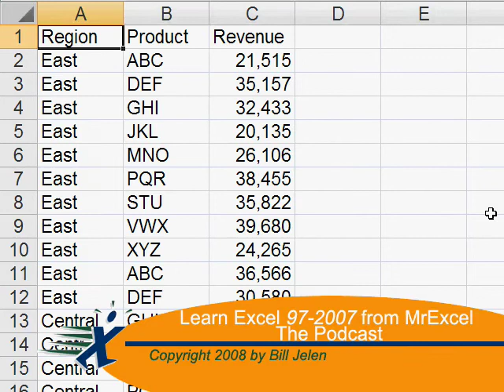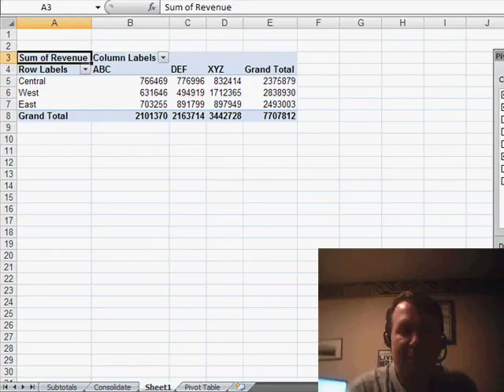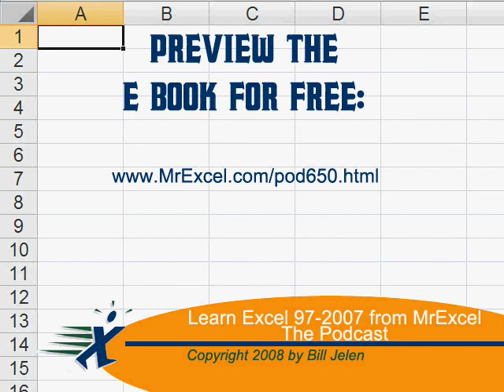Excel - Change the Source Data Range for an Existing Excel Pivot Table - Episode 679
Microsoft Excel Tutorial: Change the Source Data Range for an Existing Excel Pivot Table.

Welcome back to the MrExcel netcast! In this video, we'll be discussing how to change the source data for a pivot table in Excel 2007. This is a question that was sent in by Dan, who recently upgraded to Excel 2007 and was having trouble finding the option to change the data source for his pivot table.

In previous versions of Excel, it was a simple process to change the data source for a pivot table. You could just right-click on the pivot table, go to "Pivot Table Wizard", and easily change the data. However, in Excel 2007, the pivot table interface has been changed, making it a bit more challenging to find this option.

So, let's take a look at how to change the source data for a pivot table in Excel 2007. First, we'll insert a pivot table by going to the "Insert" tab and selecting "Pivot Table". Instead of the familiar wizard, we now get a single screen to specify the data. Once we've selected our data, we can click "OK" and the pivot table will be created.

Now, if we want to change the data source, we can't just right-click on the pivot table like we used to. Instead, we need to go to the "Options" tab on the Ribbon and click on the "Change Data Source" button. This will take us back to the step in the wizard where we can change the data. It's a bit different from the previous method, but it still gets the job done.

Of course, there are other ways to change the data source for a pivot table, such as using dynamic ranges. But for now, let's stick with the simple method of using the "Change Data Source" button on the "Options" tab.

Dan asks another Excel 2007 question. How can you re-specify the source data for a pivot table in Excel? It used to be simple to do this in the pivot table wizard, but it is not obvious how to find the pivot table wizard in Excel 2007. In Episode 679, I will show you how to solve the problem in Excel 2007.

Table of Contents:
(00:00) Introduction to the topic
(00:20) Question from Dan about pivot tables in Excel 2007
(00:36) Previous method of changing data in pivot tables
(00:48) Changes in pivot table interface in Excel 2007
(01:00) Step-by-step guide to changing data in pivot tables
(01:27) Alternative solution using dynamic ranges
(01:42) Clicking Like really helps the algorithm

This video answers these common search terms:
Excel master pin winner's solution for charting different orders of magnitude
Excel tips for formatting charts with auto shapes and textures
Excel tutorial on creating a column chart
How to solve the problem of water and air not showing up on the same chart
How to switch row and data in Excel for charting purposes
MrExcel netcast tutorial on charting different orders of magnitude
MrExcel netcast tutorial on solving common charting problems
Next netcast tutorial from MrExcel
Solution for displaying multiple series on a chart using secondary axis
Tips for visually enhancing charts in Excel with colors and shapes
Tutorial on formatting chart axes in Excel
YouTube video on analyzing data with pivot tables